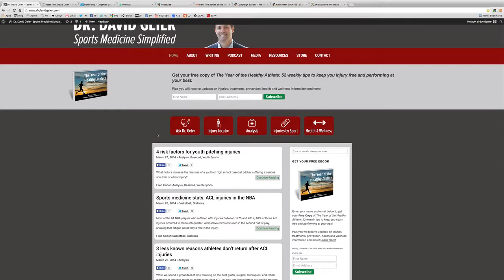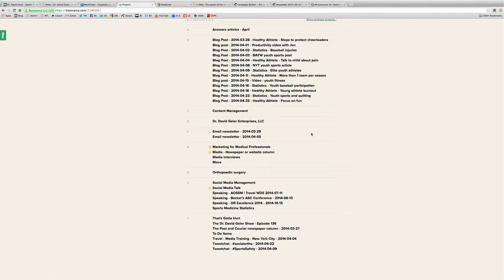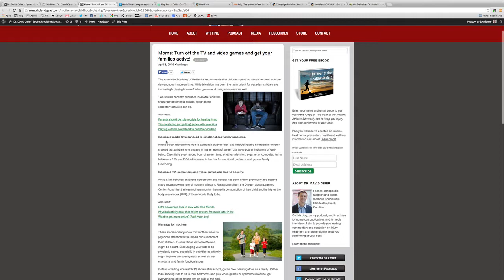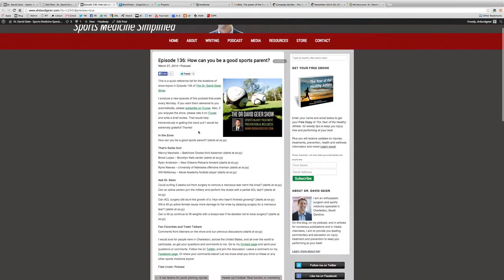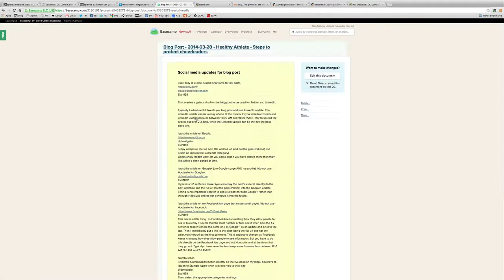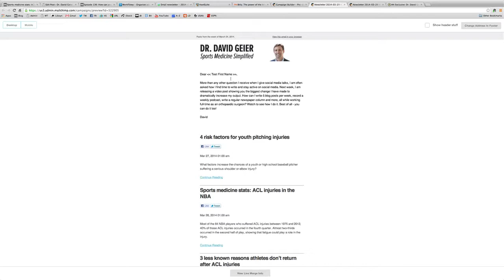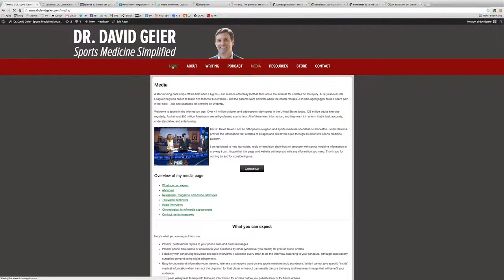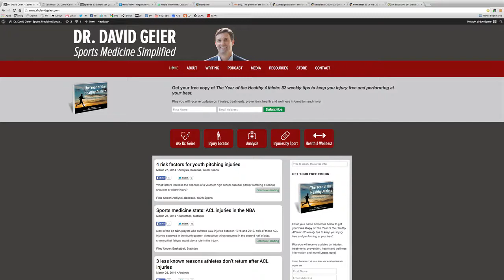How can I be Superwoman (or Superman)?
For my latest Ask Dr. Geier video, I answer the question from a reader from Orlando, Florida who asks how she can get more done and possibly start writing despite a busy schedule teaching and seeing patients in her physical therapy clinic. The answer - hire a virtual assistant. Watch the video to learn more!

Get That Doesn't Have To Hurt FREE!
This eBook offers tips that you can take to avoid injuries and perform your best! Plus, learn tips to keep your children safe in sports.